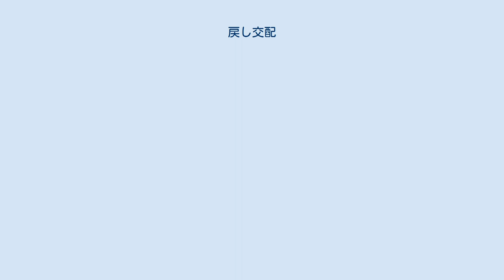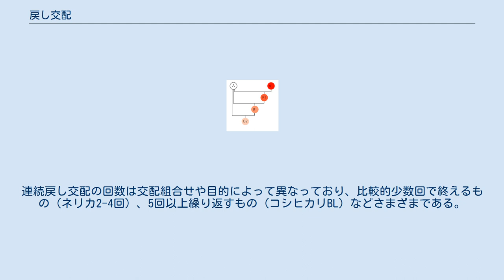戻し交配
連続戻し交配の模式図 F1と親A、B1と親Aの交配がそれぞれ戻し交配である。
 戻し交配（もどしこうはい、英語:backcross）または戻し交雑（もどしこうざつ）とは、交雑で作った雑種または雑種の後代（子孫）に対して、最初の親のうち片方を再び交配することを指す。
ある生物の持つ特性を、その特性を持たせたい別の生物に取り込ませるために行われる交配・交雑。
複数回続けて行う場合、全体を連続戻し交配（連続戻し交雑、英語:Linebreeding）という。
育種（品種改良）技術の一種。
 取り込ませたい特性を持つ親を一回親（図中のA'）と呼び、その特性を元々は持っておらず特性を取り込ませたい親を反復親（図中のA）と呼ぶ。
一回親に対して反復親を交配し、生まれた子孫に対しても反復親を交配する。
交配して得られた各世代において、望む特性の遺伝子を持った個体を選んで次の戻し交配する必要がある。
 導入する特性は優性遺伝子支配・劣性遺伝子支配のどちらでもよい。
優性遺伝子支配の場合は交雑各世代で表現型による選抜を行うことが可能である。
劣性遺伝子支配の場合は交雑各世代で表現型に現れないため、自殖後代・近交後代を作成し遺伝子が保持されていることを確認する必要がある。
 1990年代から発達してきたDNAマーカー技術を用いて、連続戻し交配で特性（遺伝子）を選抜する手法も行われるようになってきている。
この場合、マーカーと遺伝子の連鎖が密接であればあるほど、遺伝子の優性・劣性を問わずに形質発現を確認することなく選抜が行える。
 戻し交配は、同一の生物種の中で行われることも、野生種に存在する耐病性遺伝子を栽培品種に取り込む場合など生物種や属を超えた生物間で行われる場合もある。
このとき、一回親と連続親の間での直接の交配が困難な場合など、一回親に対して橋渡しをする親を一度交配した後に、その後代に対して連続親を交配することもある。
 戻し交配で導入する特徴（遺伝子）として、代表的なものには耐病性遺伝子・耐虫性遺伝子・雄性不稔遺伝子（雄性不稔細胞質への細胞質置換）と稔性回復遺伝子などがある。
連続戻し交配の回数は交配組合せや目的によって異なっており、比較的少数回で終えるもの（ネリカ2-4回）、5回以上繰り返すもの（コシヒカリBL）などさまざまである。